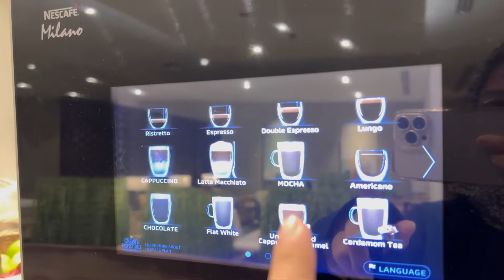Plaza Premium Lounge , Airport Jeddah Saudia